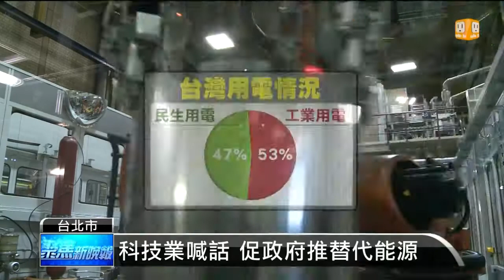【2014.04.30】廢核面臨限電 科技業促電價穩 -udn tv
核四停工封存，企業界普遍對電價可能調漲感到憂心。企業龍頭台積電今天也表態，希望政府盡快規劃未來的替代電力。完整內容 , FB , Twitter , G+